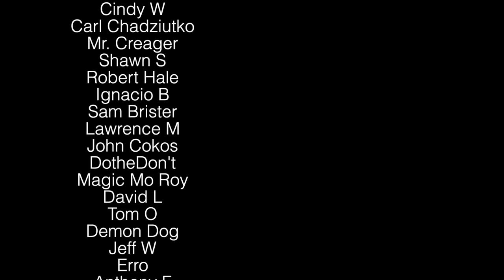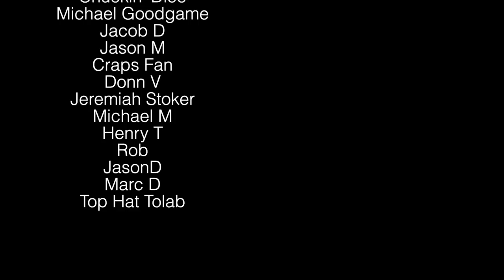DiceCon Craps Strategy | How I plan to play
This is how I plan to play while at DiceCon this year. For information and details about attending DiceCon 2022 in Las Vegas, become a color up club member.